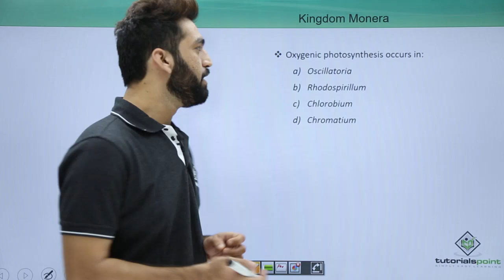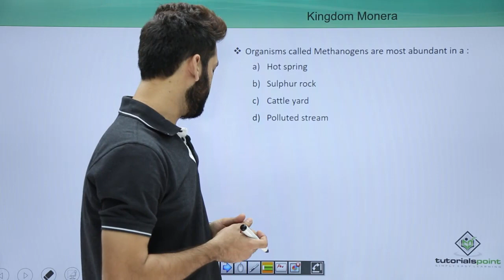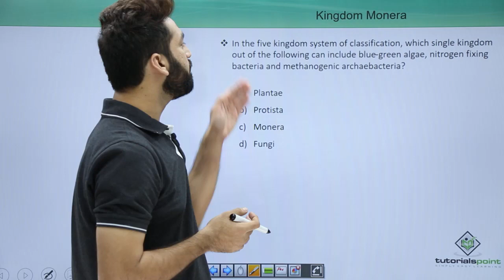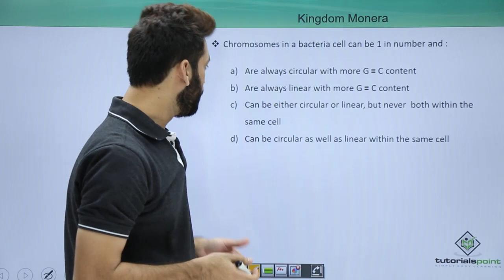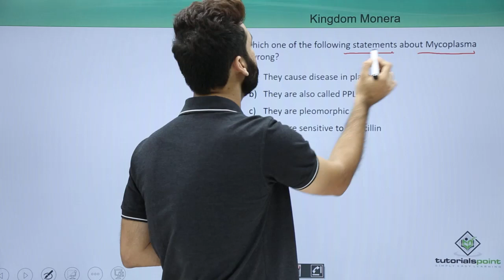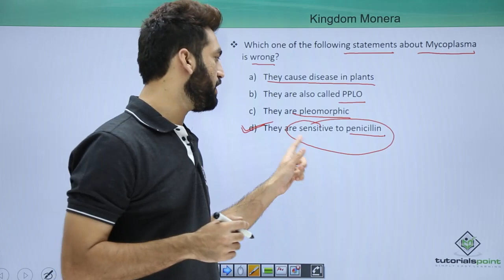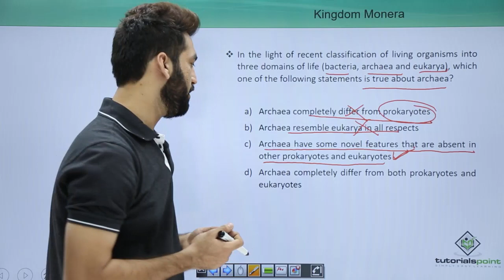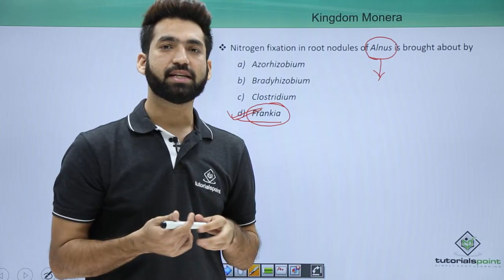Class 11th – MCQs on Kingdom Monera | Biological Classification | Tutorials Point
MCQs on Kingdom Monera
Lecture By: Mr. Sagar Udaseen, Tutorials Point India Private Limited